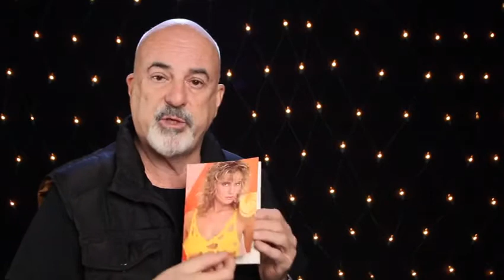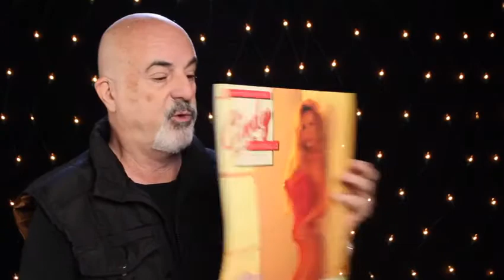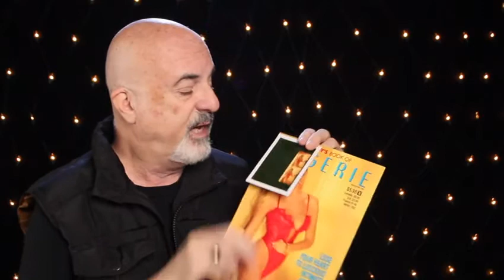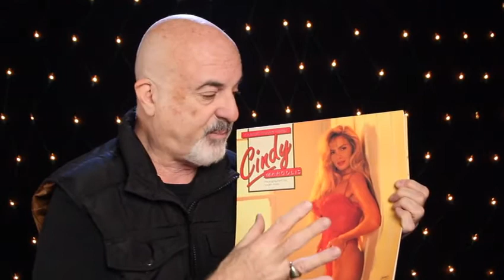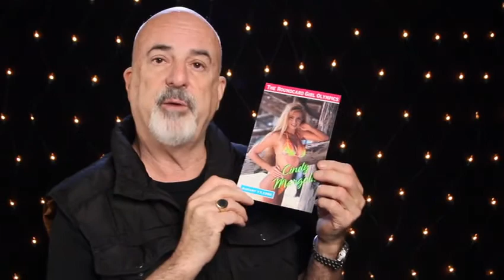Discovery Of Cindy Margolis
Story behind Cindy Margolis and the discovery of a top pinup model that ended up as the most down loaded women on the internet. Check out this interesting story.